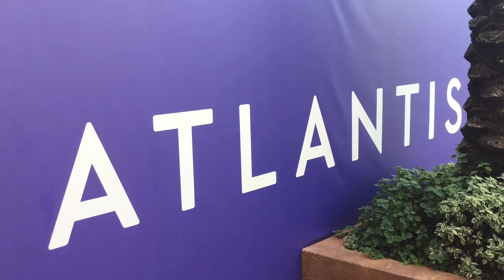The large fish display at Atlantis Resort, Bahamas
This video looks at the many interesting types of fish (and some turtles) on display at the Atlantis resort on Paradise Island, the Bahamas. Some are in the many aquariums and some are in the pools outside. It is a fascinating collection on display in many different ways.